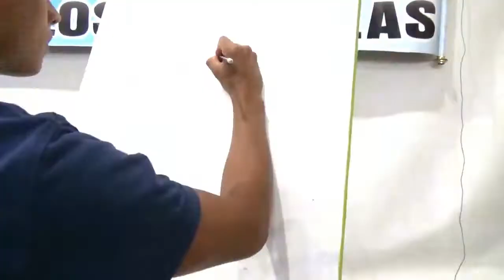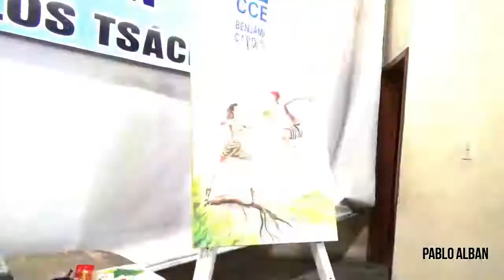Tailer Official-Dia Internacional de la Danza -Pintura en Vivo (video clip Oficial)Original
La Danza es el origen de la  fuente de inspiracion para los poetas ,pintores y escultores